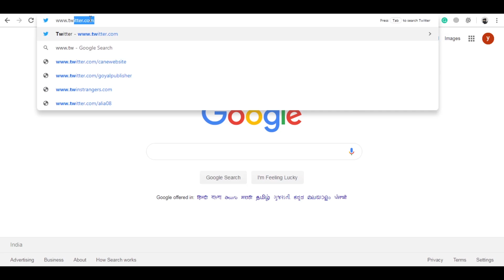How To Change Your Country Settings On Twitter? | Trendz Plus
Twitter allows you to change the country settings with a simple procedure.Watch the video tutorial to know "How you can change your country settings on twitter".

Time Required - 1 Mint
Total Steps - 5 Steps

1- Open Twitter
2- Go To More
3- Click Settings and privacy
4- Click Country
5- Select your preferred country

Don't forget to click the 🔔 Bell For latest updates